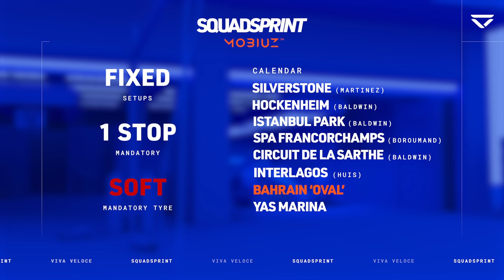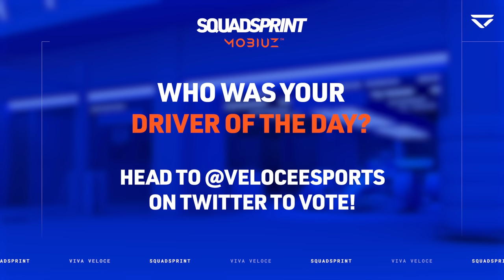RACE OF THE SEASON!! | SquadSprint Race 7 by MOBIUZ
We promise you this is a good one... Round 7 of the SquadSprint takes us to the unique Bahrain oval for more thrills, spills, and intense battling. James Baldwin is in striking distance of clinching the driver's title but can Jarno Opmeer, Tom Martinez, or Bono Huis stop the world's fastest gamer?

Eight thrilling races played out in unique liveries, combining the biggest sim-racing YouTubers like   @Tiametmarduk and @aarava against F1 Esports pros including World Champion @jarnoopmeer and racing driver Louis Deletraz!

Let us know which team you're supporting in the comments below - and expect chaos!👇

Commentary by Ginger Andy & George Morgan:
Like the Veloce gear that the guys are wearing in this video?